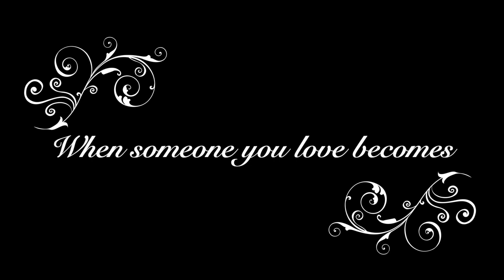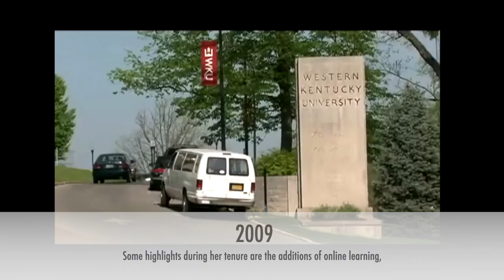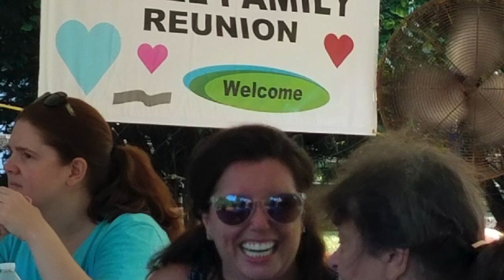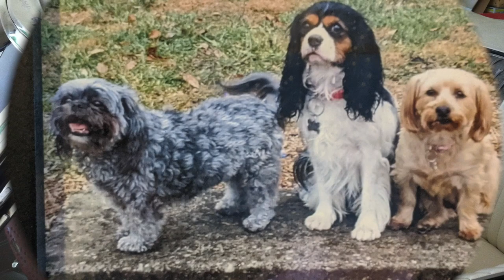Our Treasured Memories - Dr. Barbara Burch - Final